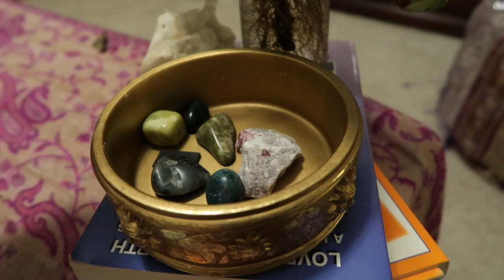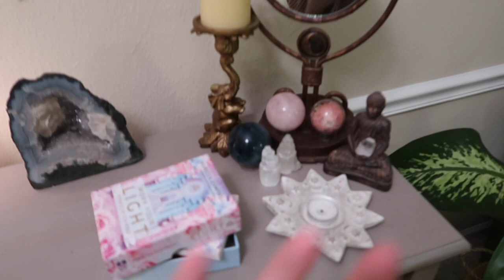How to display your crystals + DIY! 🔮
Hey tribe! Let's decorate with our magic crystals! Today I share some of my favorite ways to display and organize my crystals collection! Tag me on Instagram @taylluna if you try any of these out, or just to show off your crystals!

If you can't find one at your Target, here is a similar one!

Looking to start your spiritual journey but don't know where to start?
Register for my online spirituality course about yoga, crystals, meditation, and more!